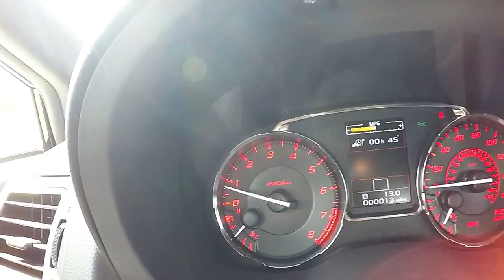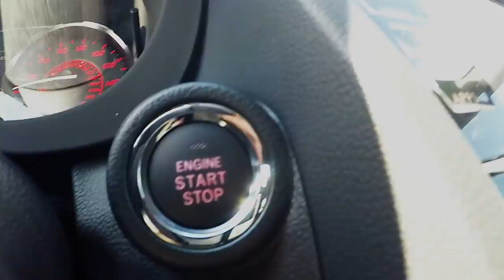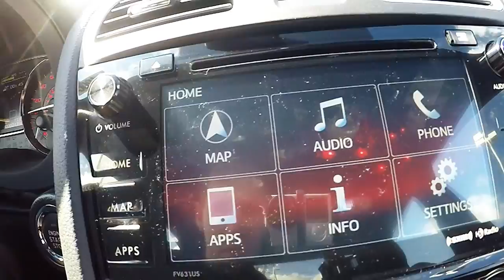2016 Subaru WRX Slo Mo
Brian Franks
Product Specialist
Wilkins Automotive